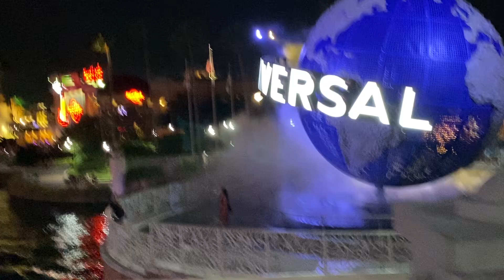Disfruta una vista hermosa ! Después de salir de universal !!! Precioso